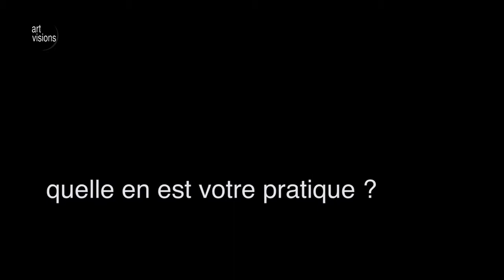Make My Drawings Move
A film made in one day as part of a 'Drawing is Free' workshop with artist Alys Scott Hawkins at Paris College of Art, Friday 23rd March. 2018.
Sangmin Bak, Brittany Bezdek, Sara Biatchinyi,  Chloe Briggs, Juliette Fratto, Elena Gamper, Leyla Imamutdinova, Keiji Ishida, Selena Isildar, Michele Robins, Isabel van Geldern